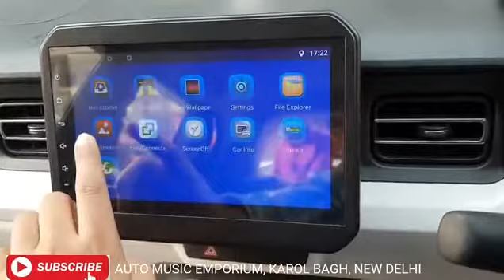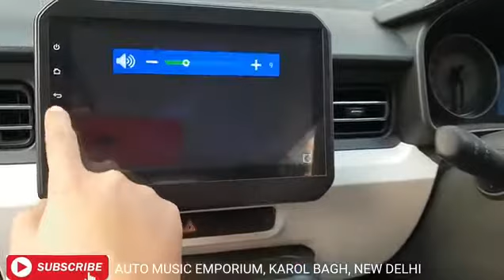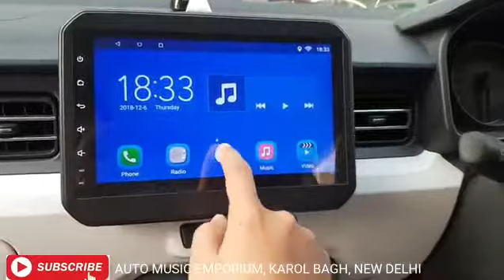MARUTI IGNIS FULL MODIFIED WITH PRICES ANDROID STEREO FOG DRL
Floor lamination price 3000
Door LED protect plate price 1500
Android stereo price 16,000
Seat cover price 5000
Armrest price 1500
Universal fog light projector price 1000
Roof wrap price 3500
Fog light drl price 3000